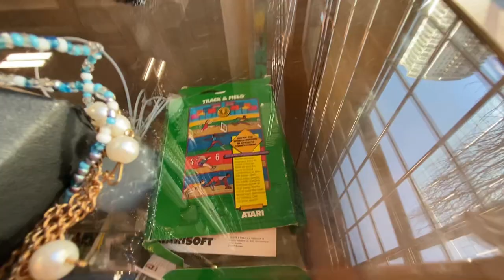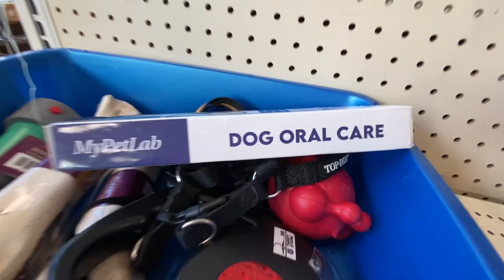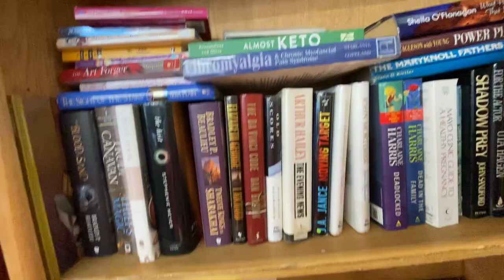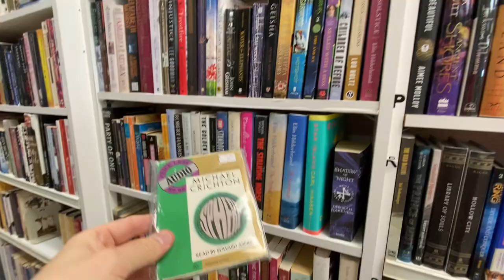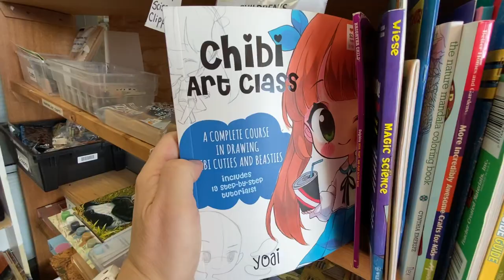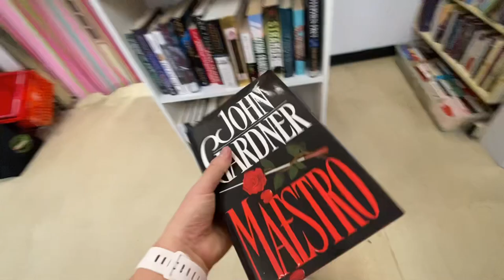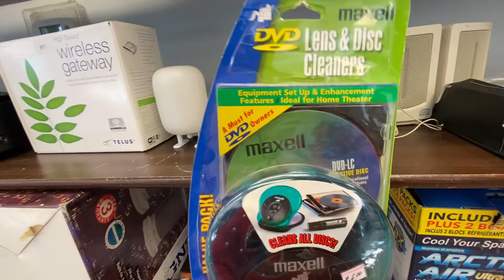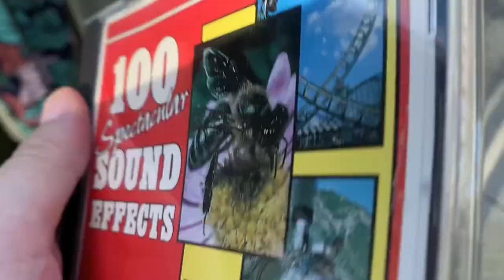THRIFTING WITH GRUB #2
This time I'm in New Westminster. Enjoy the great footage and quite possibly silent segments because I fully expect to get Copyright matched at least once.